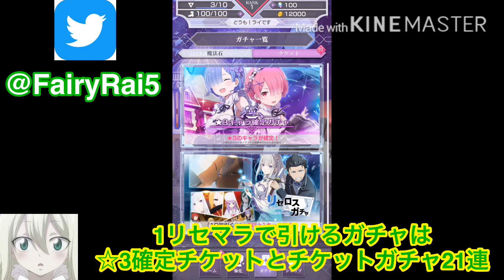【リゼロス】ラムが当たるまでリセマラしてみたら予想以上に辛かった… #1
今日からリゼロスをやっていきます！
記念すべき1本目はリセマラ動画です！